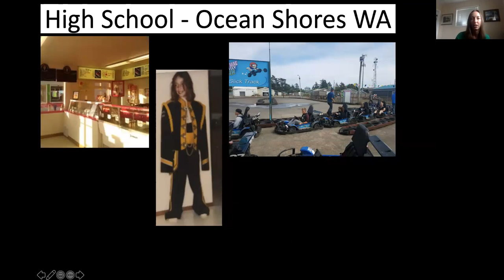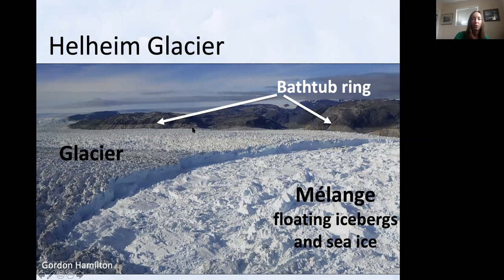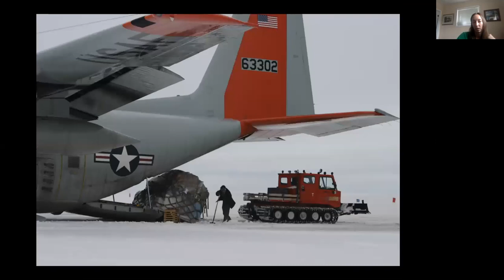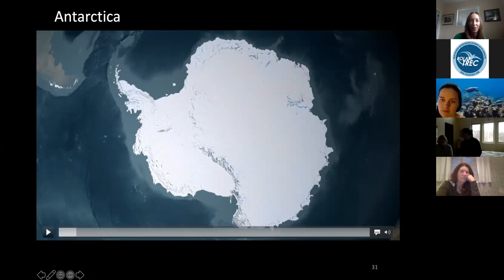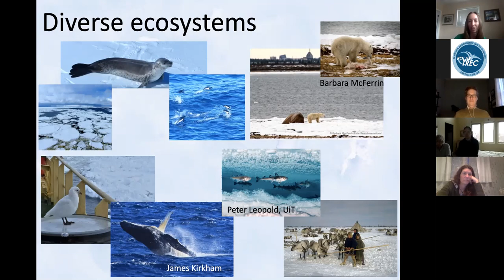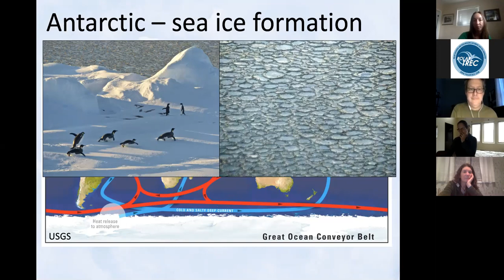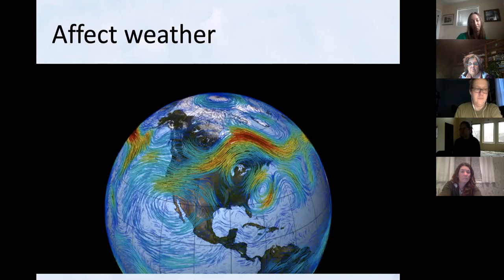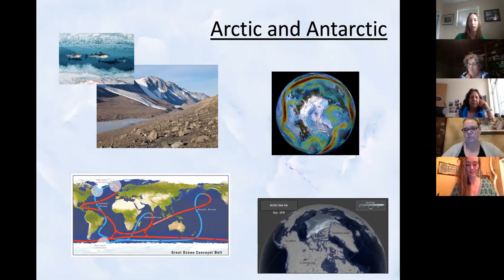Polar Regions Overview by Dr. Tasha Snow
This presentation on the Arctic and Antarctic was given by Dr. Tasha Snow from CIRES as part of the PolarTREC 2020-21virtual Orientation on 18 March 2020.